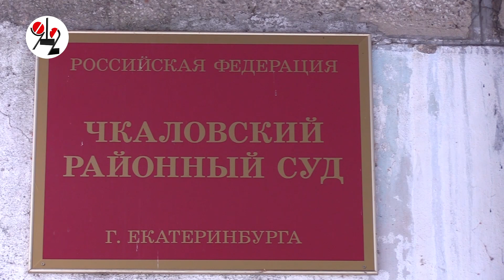Мать не взяла деньги от автоубийцы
Чёрный "бумер"сбил  насмерть 11-летнюю девочку: мать погибшей хочет, чтобы лихач сел в тюрьму